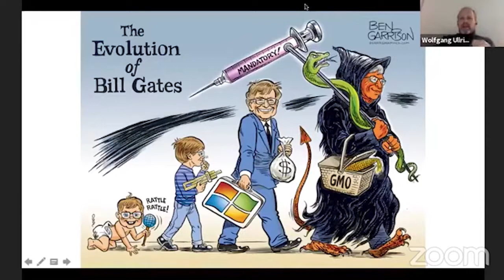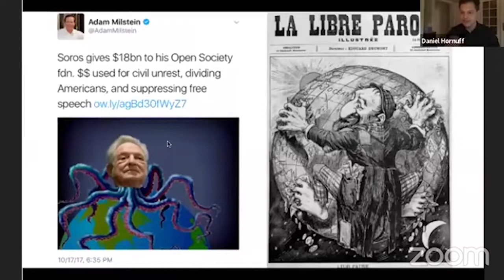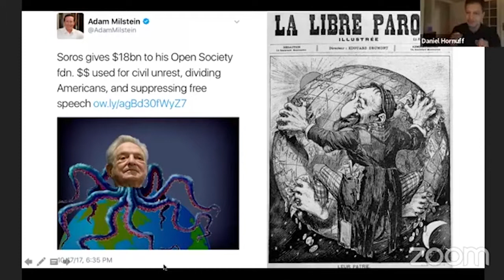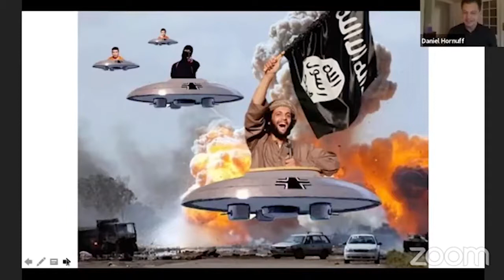HASSBILDER: Gewalt posten, Erniedrigung liken, Feindschaft teilen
Gespräch mit Wolfgang Ullrich und Daniel Hornuff über Hass im dem Sozialen Medien. Organisiert vom Verlag Klaus Wagenbach, moderiert von Annekathrin Kohout.